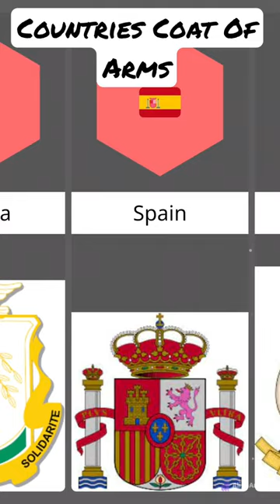Countries Coat Of Arms part 1